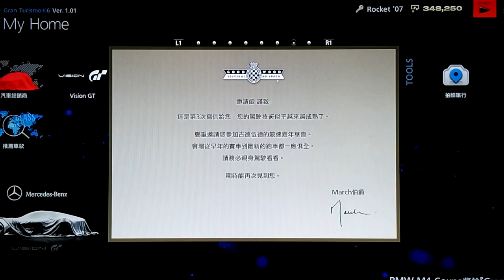GT6: Good Wood 2-3 (Gold)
Car: quattro S1 Rally Car '86
PP543/ 476PS/ 1090kg.